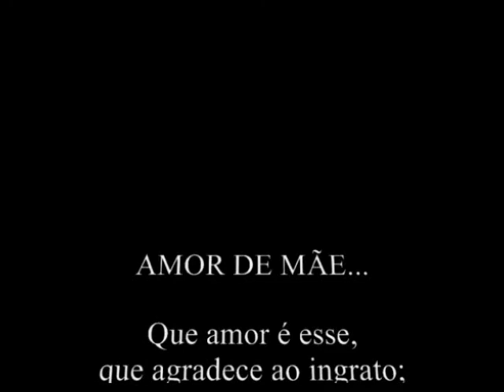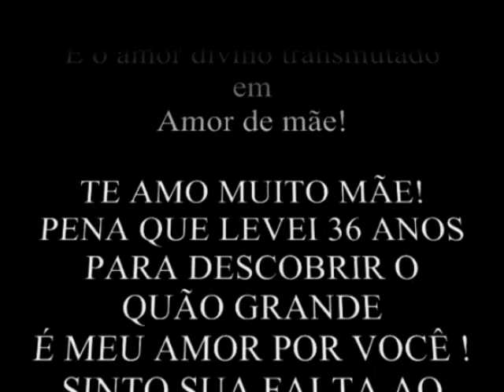AMOR DE MAE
HOMENAGEM A MINHA QUERIDA MAEZINHA